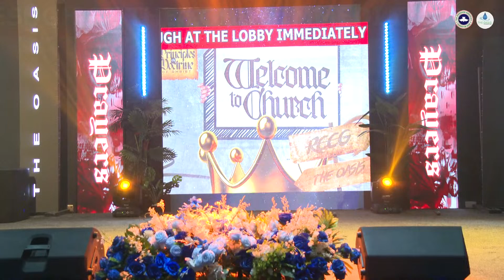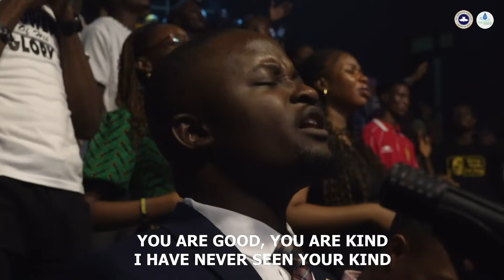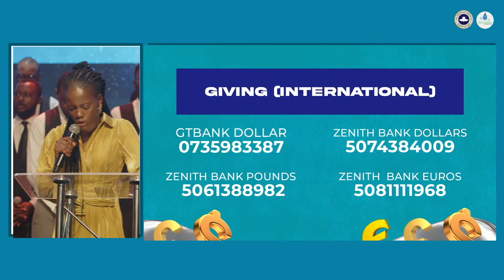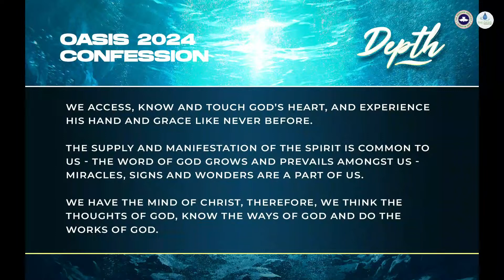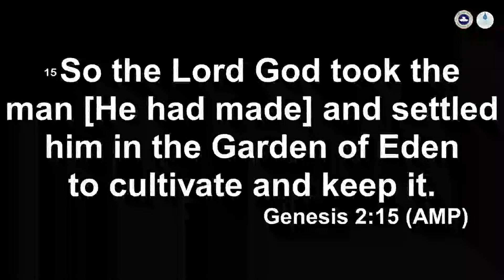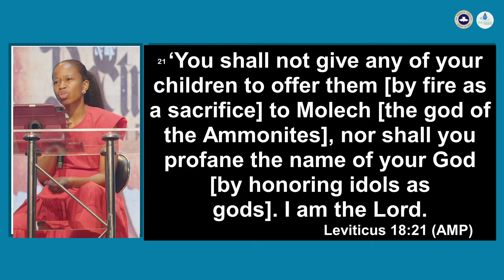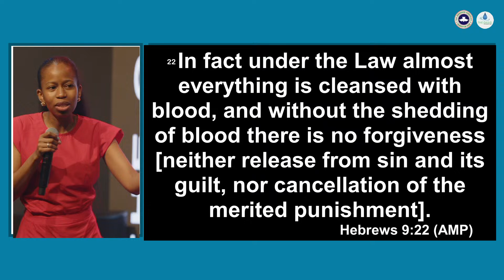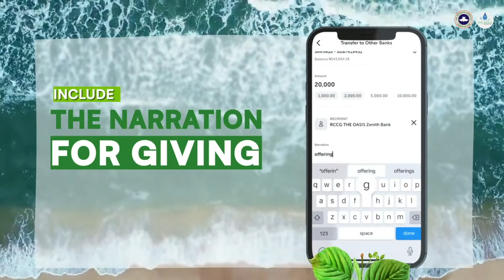RCCG THE OASIS - SUNDAY SERVICE - APRIL 14, 2024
Welcome to RCCG, The Oasis Lagos. We’re a house of refreshment for a generation of young people hungry and thirsty for God.

We’re the youth arm of RCCG The King’s Court, LP 39, located at AVM COMPLEX, KM 14 LEKKI- EPE EXPRESSWAY (BESIDE PRINCE EBEANO SUPERMARKET), OLOGOLO VILLAGE ROAD, LEKKI, LAGOS.

Our foundational scripture is Isaiah 41:18
“I will open rivers in high places, and fountains in the midst of the valleys: I will make the wilderness a pool of water, and the dry land springs of water.”

We pray that as you join us, you will indeed find refreshing for all areas of your life.

Join us every:
- SUNDAY by 9 AM
- WEDNESDAY by 6:00pm for our Midweek Service (Search The Scriptures) which currently holds physically and virtually (on Zoom)